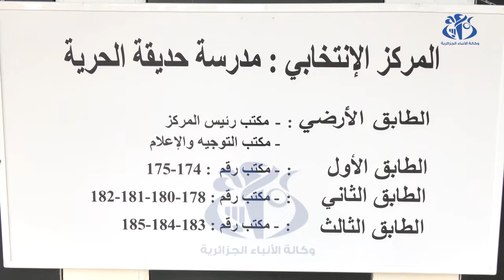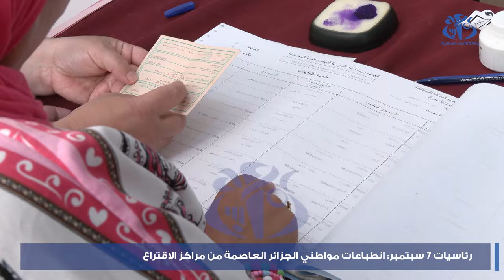رئاسيات 7 سبتمبر: انطباعات من مراكز الاقتراع بالجزائر العاصمة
الجزائر(وأج)- أثنى مواطنون من مختلف- مكاتب الاقتراع، على غرار مركز حديقة الحرية بالجزائر العاصمة على التنظيم الحسن للعملية الانتخابية ما سهل لهم عملية الاقتراع في طروف حسنة